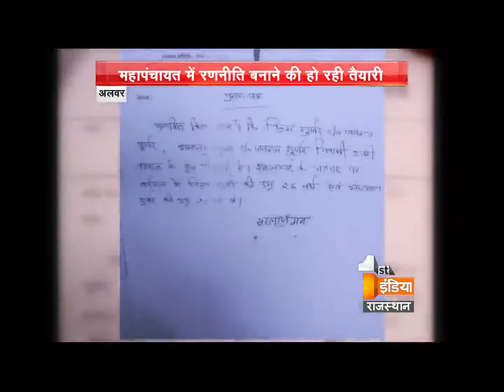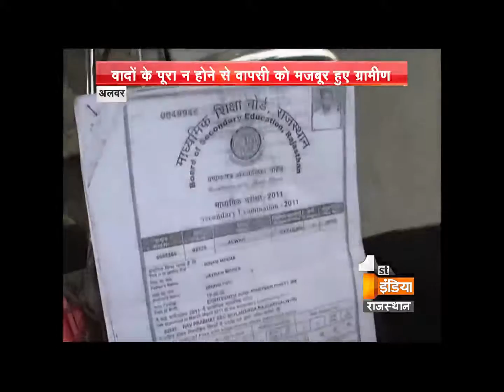Administration against the residents of Sariska Village | Part 3 | First India News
Villagers who immigrated to Sariska village blamed the administration that they are not allowing them to live in their own village. Actually back then, the villagers shifted from the village due to the harsh treatment of the administration. But now they have decided to shift back to their village as they feel it is their right. Initially only 10 people shifted back to the village but now the number ha increased to 40 and is still counting. Administration gave them few facilities and compensation and told them to leave the village ,but that was not enough to sustain and they decided to come back in the village now they are saying they will not leave the village whatever the circumstances be. Villagers said that soon more than 400 people along with their families and cattle will shift back to the village. Watch the video to know what else did the administration do to move them out of this village.